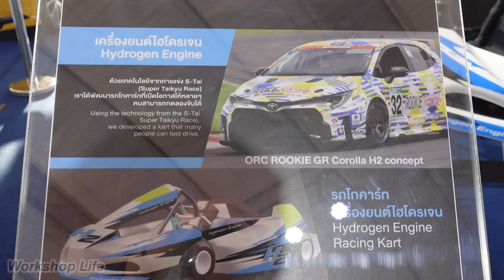Hydrogen Powered Go Kart, This Beautiful Little Go Kart Has an Hydrogen Engine.